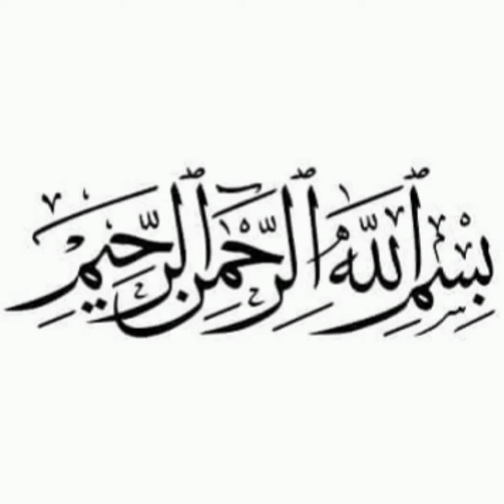frill frock, kids baby girl frock, new and stylish frock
, new design frock, 5 year baby girl frock, kids girl frock, new and stylish frock,simple and easy cutting and stitching frock ,how to make frill frock